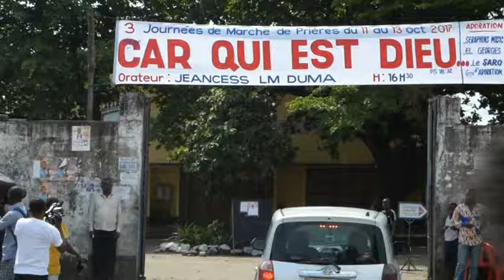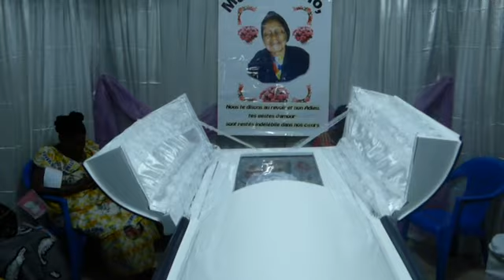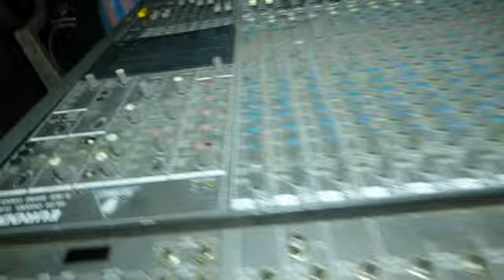LES MISSIONNAIRES EN JESUS ACCOMPAGNE MAMAN WELO SA DEMEURE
Notre but est :
-Évangélisation sur TV, Radio et Internet, une évangélisation pour que les peuples de Dieu tourmenté ou en déception des hommes de Dieu ou des églises non reformée de retrouver leurs place au sein d'une église reformée et que tous les âmes (es) perdus retrouve la parole vivante.
- Service gratuit partout dans le monde, (Hébergement et transport sont en charge de Jésus Christ) comme l'évangile est gratuit.
Le Missionnaire Papa Constant LALU